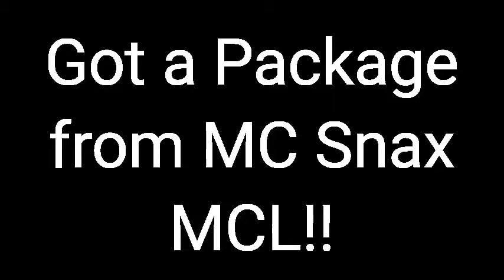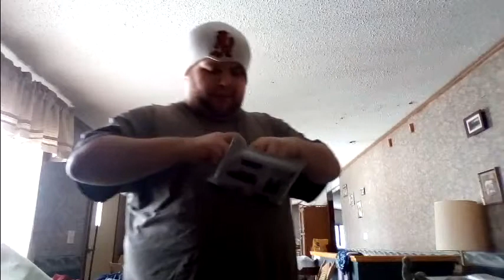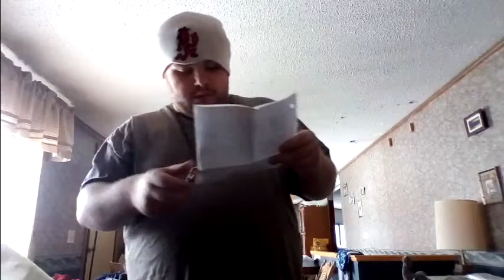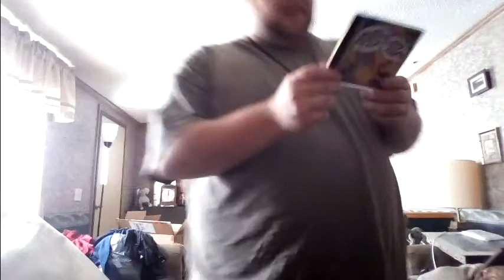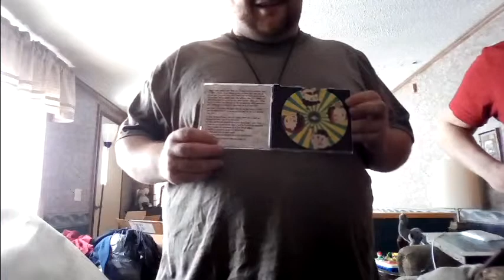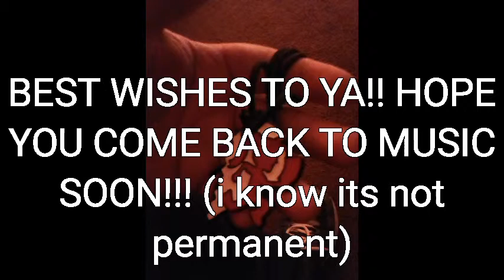A package from MC Snax (unboxing)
MC Snax links

My links n shit

(For other ZKP releases and latest singles and other ZKP tunage)

(For some old-ish Deadhed classics)